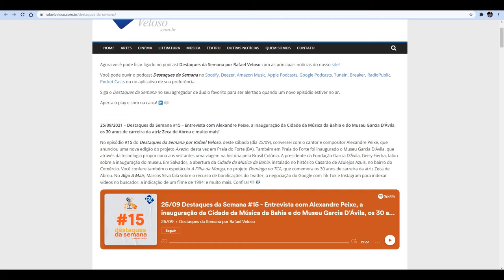Conheça o Site Rafael Veloso.com.br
Vídeo de apresentação do site Rafael Veloso.com.br, que é editado pelo jornalista baiano Rafael Veloso e foi criado em 20 de fevereiro de 2003. A página, que começou em formato de blog para compartilhamento da produção textual, do então estudante de jornalismo, cresceu e se tornou um site com foco em notícias de cultura, lazer e comportamento. Em junho de 2021, foi lançado o podcast Destaques da Semana por Rafael Veloso repercutindo as principais notícias do site!